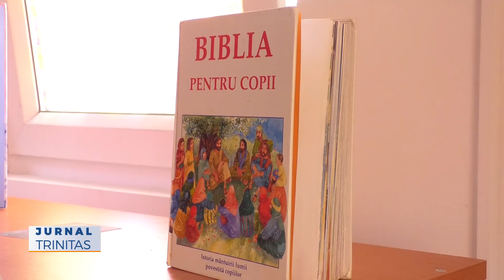Locas de inchinare binecuvantat la Centrul „Speranta” din Resita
Preasfințitul Părinte Lucian, Episcopul Caransebeșului a binecuvântat marți, 29 mai, Capela Centrului de Plasament „Speranţa” -Reşiţa în vederea slujirii